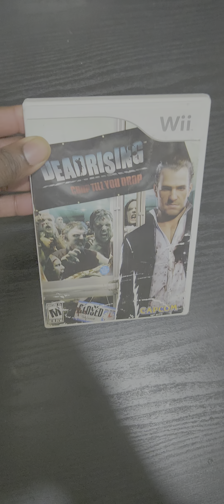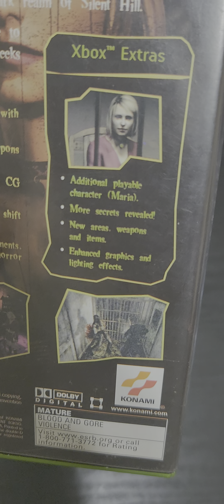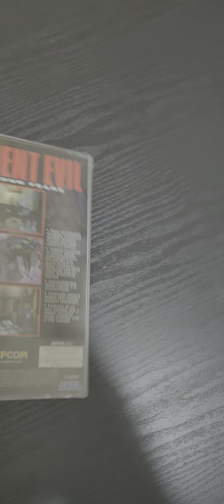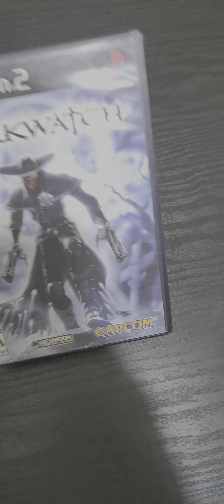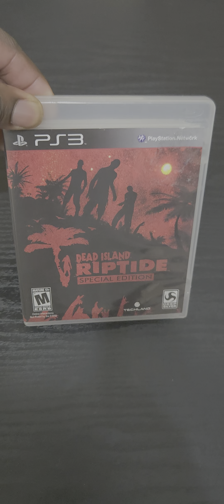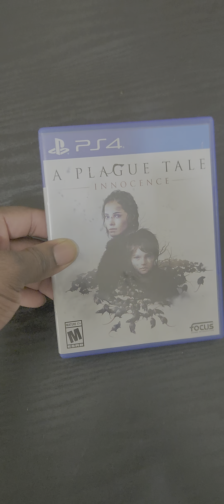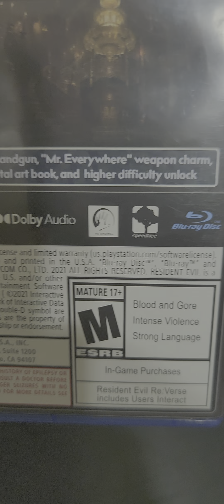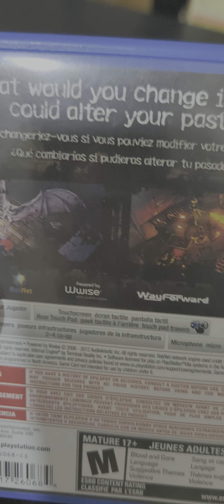UPDATED 2024! MY HORROR VIDEOGAMES COLLECTION! 180+ TITLES!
I'm deciding to share my horror video games collection.  I have over 180 titles.  I appreciate the views!